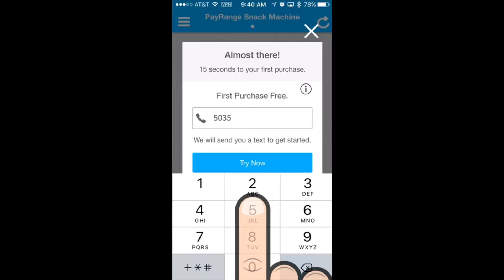First Purchase Free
See a "First Purchase Free" promotion? We are so confident you'll love PayRange that we're happy to make your first item free just for trying. Redeeming is simple. Watch this video to see the quick steps involved.

Although we’re showing a customer paying a vending machine, purchases can also be made in laundry, gaming, parking, and more. Try it today!